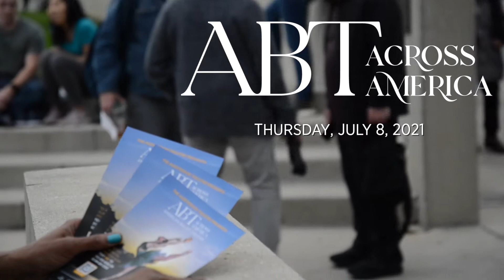ABT Across America in Millennium Park | Presented by Auditorium Theatre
On July 8, 2021, we welcomed thousands of Chicagoans to Millennium Park to see ABT Across America–the first major arts and dance event since venues were forced to close in March 2020 due to COVID-19. THANK YOU to the thousands that attended and our generous donors, sponsors, and partners who made this magical night possible.